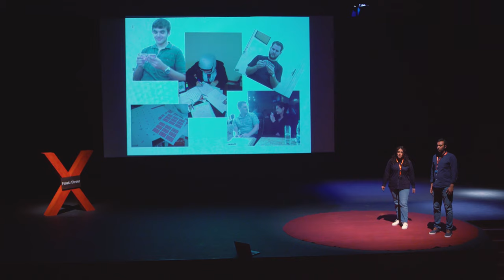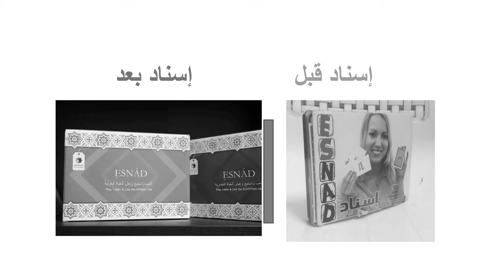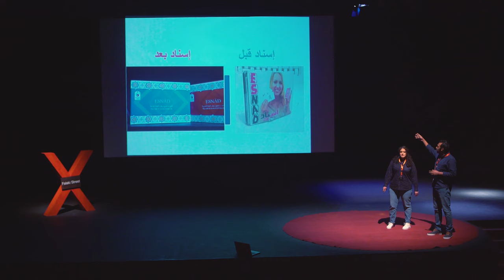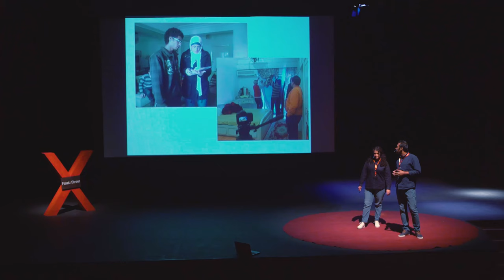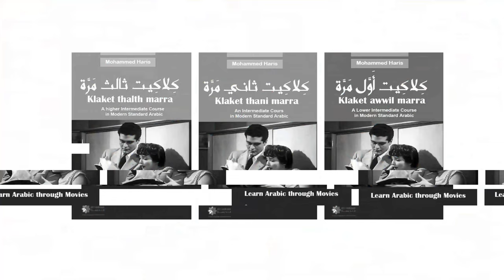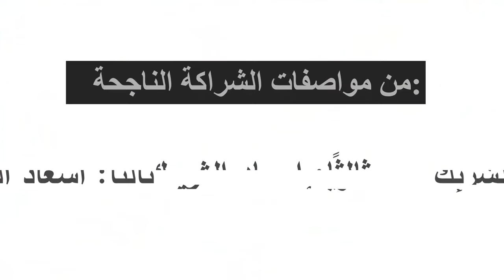5 Sustainable Partnership Factors- شراكة مستدامة | Mohamed Haris and Heba Barakat | TEDxFalakiStreet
TEDxFalakiStreet is created by young resident youths to encourage the TED theme like idea and advocate the spread of ideas in Cairo city's metropolitan area, through creating our independent TEDx event. Our mission is to create a platform of ideas worth spreading in metropolitan Cairo, introduce our society to new innovative ideas that can spike change or inspire and motivate our audience.
Founders of Coursida
This is the secret of Mohamed Haris and Heba Barakat’s success. In 2012, they started creating their own creative and effective materials to teach Arabic for foreigners. That goes to the extent that they made Ahmed Zaki, Ragaa Elgedawy and Fouad Elmohandees talk the modern standard Arabic. Now they are the founders of "almadrasa" institute for teaching the Arabic and Culture for foreigners.